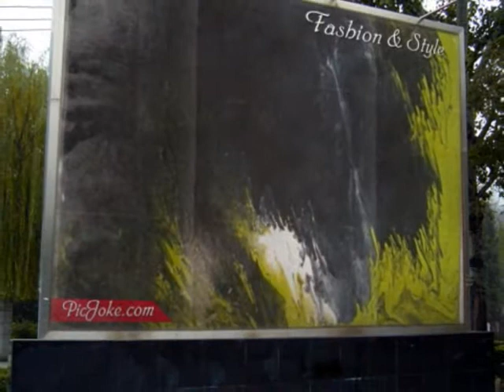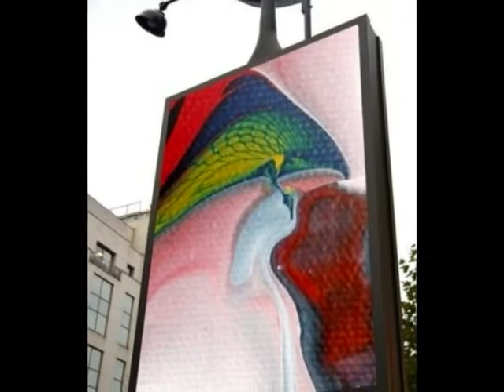2 vidéo montage Billy Ray Cyrus